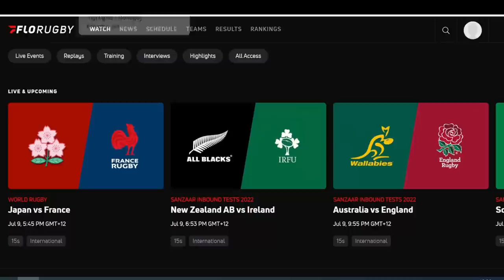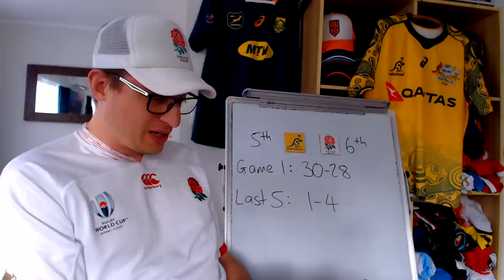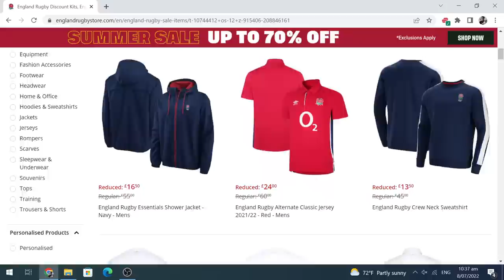Previewing Wallabies v England Game 2 - July Internationals 2022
Australia v England 2nd Test Preview - Lineups, Stats & Predictions

Australia: 15 Jordan Petaia, 14 Tom Wright, 13 Hunter Paisami, 12 Samu Kerevi, 11 Marika Koroibete, 10 Noah Lolesio, 9 Nic White, 8 Rob Valetini, 7 Michael Hooper (c), 6 Rob Leota, 5 Cadeyrn Neville, 4 Matt Philip, 3 Taniela Tupou, 2 David Porecki, 1 Angus Bell
Replacements: 16 Folau Fainga’a, 17 Scott Sio, 18 James Slipper, 19 Nick Frost, 20 Pete Samu, 21 Jake Gordon, 22 James O’Connor, 23 Izaia Perese

England: 15 Freddie Steward, 14 Jack Nowell, 13 Guy Porter, 12 Owen Farrell, 11 Tommy Freeman, 10 Marcus Smith, 9 Jack van Poortvliet, 8 Billy Vunipola, 7 Sam Underhill, 6 Courtney Lawes (c), 5 Jonny Hill, 4 Maro Itoje, 3 Will Stuart, 2 Jamie George, 1 Ellis Genge
Replacements: 16 Luke Cowan-Dickie, 17 Mako Vunipola, 18 Joe Heyes, 19 Ollie Chessum, 20 Lewis Ludlam, 21 Jack Willis, 22 Danny Care, 23 Henry Arundell